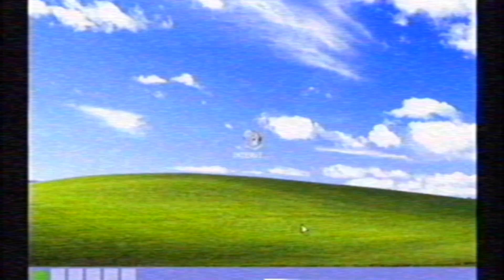Manny's Shorts: Raiders of the Lost Spud | TRAFFIC CATASTROPHE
The Traffic Series belongs to: @southarrest

False Traveler, Shorts Manny, Stop Sign, and Traffic Cones Voiced by:
Me!